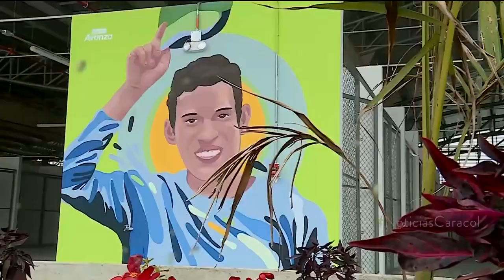Vacunación COVID-19 a profesores en Colombia iniciará a finales de mayo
Se espera que con el inicio de la inmunización a esa población, cerca de 404 mil docentes, se dinamice también el proceso de alternancia educativa en el país.

El gobierno nacional anunció que la vacunación de los ‘profes’ del país iniciará a finales del mes de mayo. El presidente Iván Duque, por su parte, aseguró que la inmunización de los maestros les dará confianza para que regresen a las aulas.